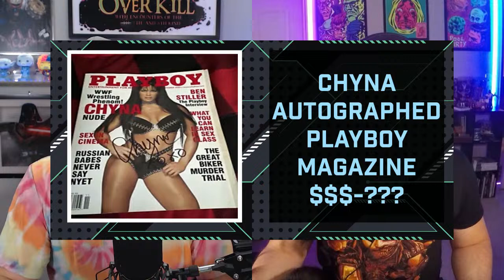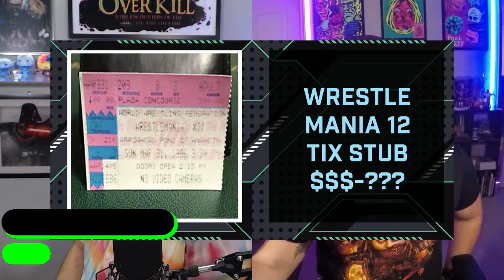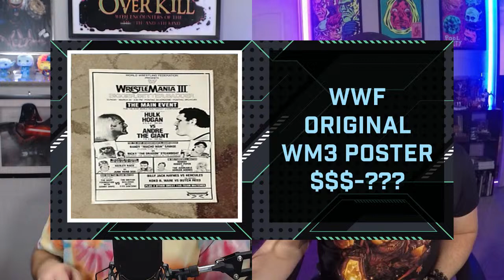No Holds Bargains! Guess the Price of Vintage Wrestling Merch Game | Brain Wreck: LIVE - Ep. 350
Join Brain Wreck LIVE as we celebrate 350 episodes with "No Holds Bargains" – A NEW game where Jason & Kevin guess the WILD prices of vintage wrestling treasures LIVE! Come celebrate with us TONIGHT 10pm ET/9pm CT and Comment with your guesses!

Get your Brain Wreck TV merchandise on our TeePublic store today

Is cheese part of your cultural identity? Did Final Destination 2 train you not to drive behind trucks with oversized loads? Well, then let all the drivers on the road know by picking up a Bumper Magnet from Specific Honks! It's Specific Honks for Specific People! Visit

It's the BEST SHOW ON THE INTERNET! Brain Wreck is a weekly web series hosted by former pro-wrestling champions "Juggernaut" Jason Axe & Kevin "The Man" Graham. Each week, they go live, chat, review, and rant about various topics related to pro wrestling, Star Wars, comic books, video games, current events, and their daily lives.